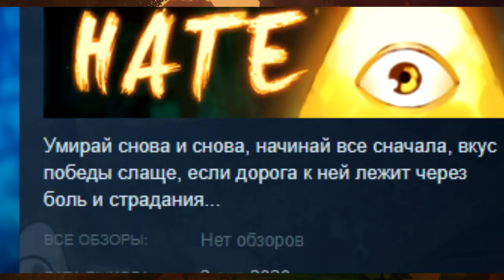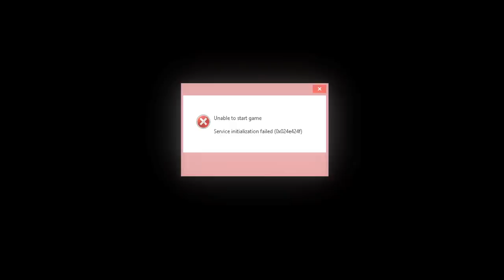ЭТА ИГРА ХЭЙТИТ МЕНЯ True Hate